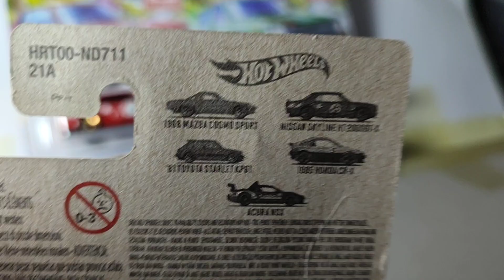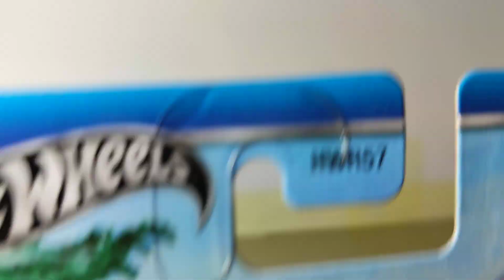hw japon setini inceledim HWR57